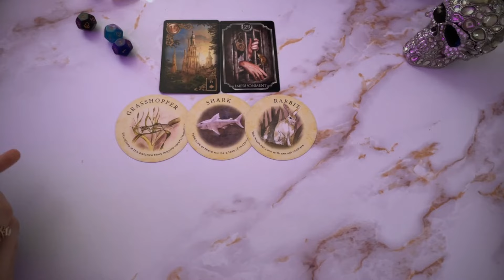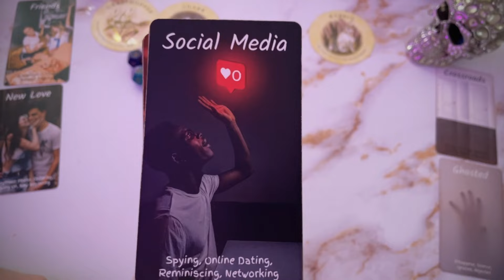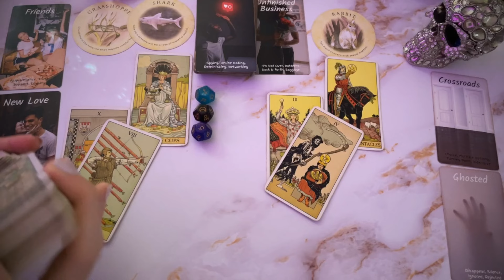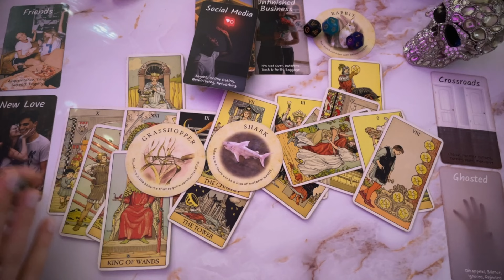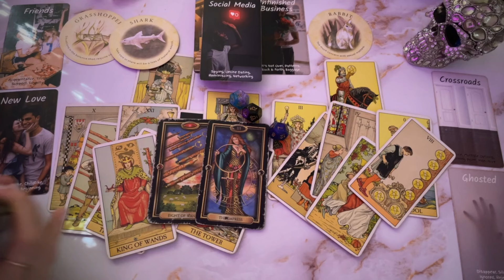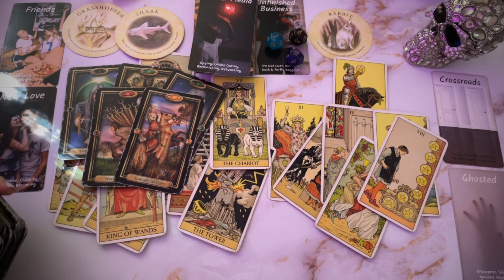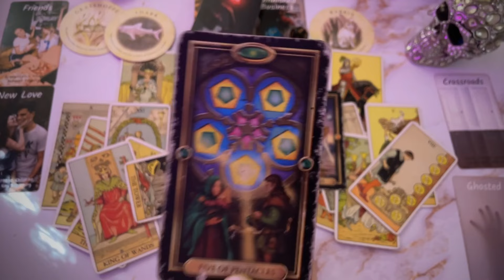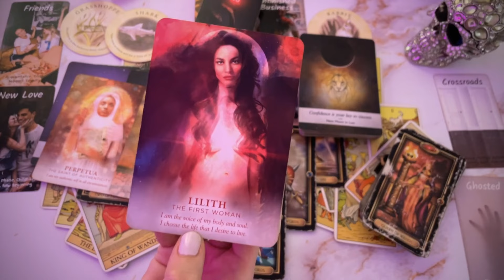CAPRICORN ♑️ Drooling Over You! | Keeping Up Appearances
This is a reading for all CAPRICORN placements and houses.

RELEVANT ENERGIES

Spy 🕵️

Love it?
💌 Give Here!
$ScorpioSpy